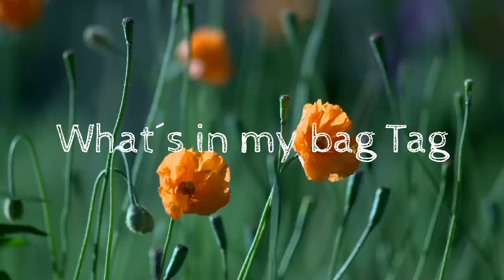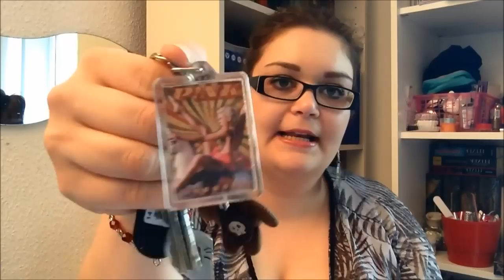What´s in my bag Tag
Olá! Heute zeige ich Euch, was so in meiner Tasche abgeht ;D

Ich wurde von der lieben Manu von Manus Welt zum What´s in my bag Tag getaggt.

Bis bald! Machs gut, hab eine tolle Zeit!

Deine Désirée